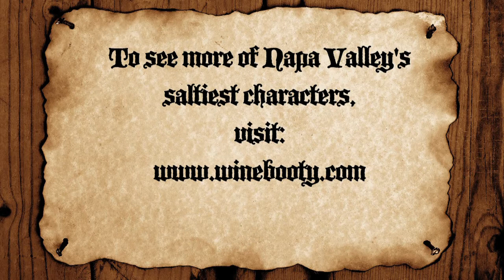"Wine Booty" Guest Starring Chris Hall - Presented By Judd's Hill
Chris Hall of Long Meadow Ranch is our guest in this episode.
An adventurous web-adventure from Judd's Hill, "Wine Booty" is a high-seas vino-centric video series showcasing Napa Valley's saltiest characters. Vintners, chefs and other celebrities in the world of food and wine drop in to have a bit of chin wag with Judd and The Pirate.

Play along and score some wine booty of your own with the "Wine Booty Treasure Hunt!"  It's simple:
1. Watch this episode
2. Fill in this blank:  When Cap'n Raven asks Chris if he has a port for his ship, Chris replies, "I've got an outdoor ______."  The missing word will be your code!
3. Type the code into the coupon box on the order page to get 15% off any wine order of 6 bottles or more that includes at least one bottle of our 2008 Petite Sirah when ordering If you're a Judd's Hill Wine Club member, we'll give you your normal discount & $1 shipping on your entire order to anywhere we ship in the continental U.S., but you must call the winery. Not a member?

Visit us at the winery in Napa Valley and be sure to grab a gander at Judd's hair... Oh, that shine!